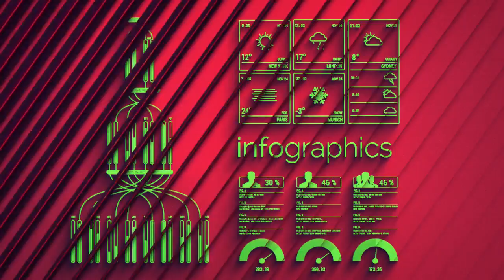Faux Raytraced Shadow Preset-After Effects Template Videohive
A shadow preset that mimics the desirable look of raytraced shadows but without the excessive render times. This product comes with 3 quality settings and a video tutorial on how to use the product.